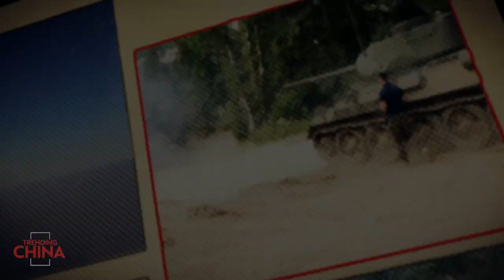A Chinese Legionnaire in the French Foreign Legion | Trending China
Being a soldier is a childhood's dream for most young boys, wearing cool uniforms and fighting in the battles. Some carry that dream into their adulthood. Wu Xinlei did just that. He joined to become a legionnaire when he went to study in France. He became the only Chinese to serve in the 2e régiment étranger de parachutists in France. From the moment he handed in his passport to become the first Chinese elite paratrooper in French Foreign Legion history, he paved the road with his blood, sweat and tears. Wu Xinlei shares his the story of his 10-year life in the French military.